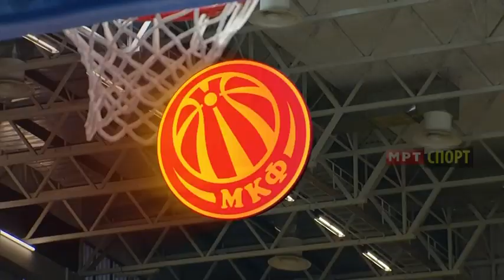MZT Skopje Aerodrom Rabotnicki 95-80 (01.06.2014)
МЗТ Скопје Аеродром-Работнички натпревар бр.3 (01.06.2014)